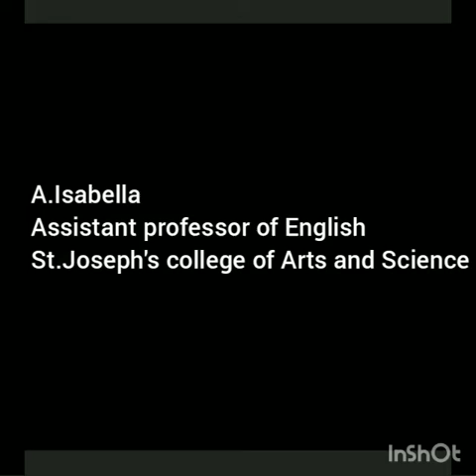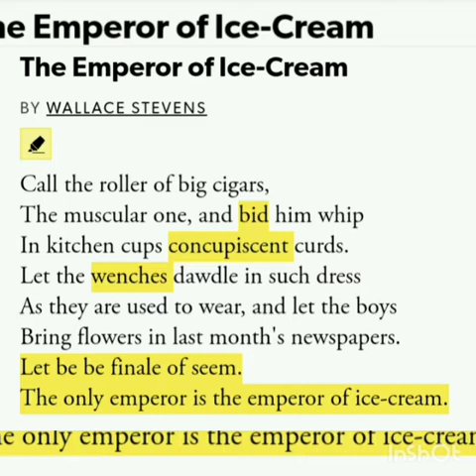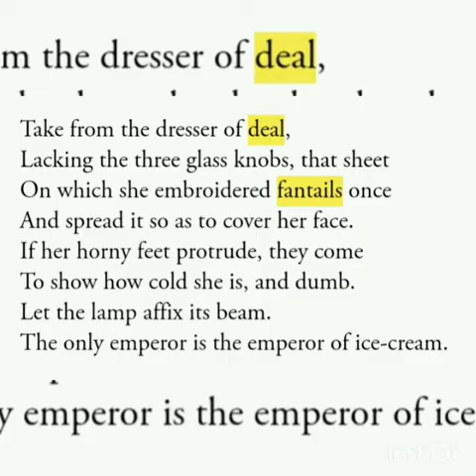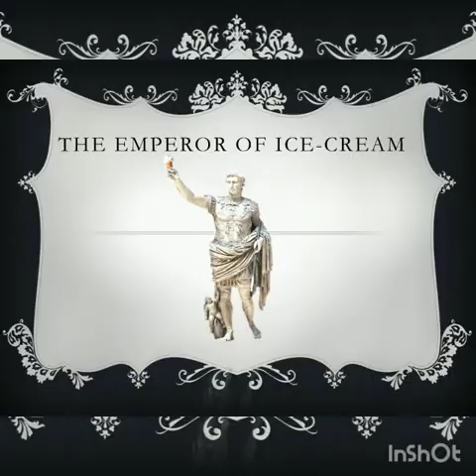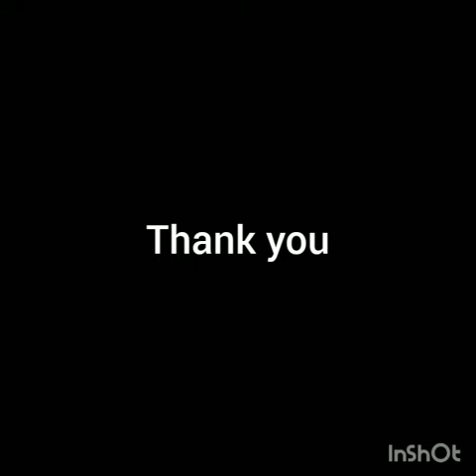SJCTNC- THE EMPEROR OF ICE-CREAM (EN509S) AMERICAN LITERATURE